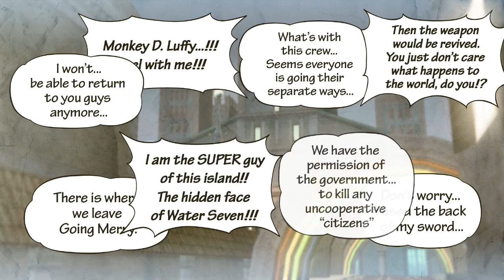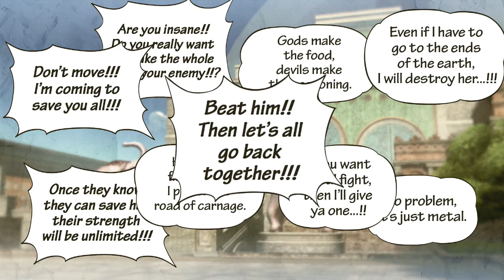One Piece Pirate Warriors 3 D.E. (Nintendo Switch) Pt. 6: Legend Log - Ch. 3 Ep. 1 & 2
ONE PIECE Pirate Warriors 3 Deluxe Edition for Nintendo Switch.
Re-live the original ONE PIECE story from Fushia village, where everything started, to the kingdom of Dressrosa, a mysterious island dominated by the evil “Heavenly Demon” himself, Donquixote Doflamingo. Gather members of the Straw Hat Crew and sail to the most illusive places and enter epic battles: Marineford, Fishman Island, Punk Hazard and Dressrosa! The deluxe edition includes many of the previously released DLC and provides players with all of the fun and excitement right from the anime.
LOCAL CO-OP: Play split-screen with your friends in Dream Log mode.
DELUXE EXPERIENCE: Includes previously released DLC content that adds extra costumes and missions.
RE-EXPERIENCE THE ORIGINAL ONE PIECE STORY: From Luffy’s departure from Fushia Village to latest episodes of Dressrosa, re-live all of the greatest moments in the ONE PIECE saga.
FAN FAVORITE CHARACTERS: The roster of characters now includes Sabo, Donquixote Doflamingo, Fujitora, and many more.
Nintendo Switch gameplay. Genre: Action. T - Teen • One Piece Pirate Warriors 3 D.E. Enjoy the videos!

MagneonGames.